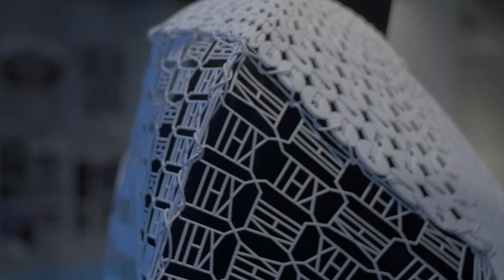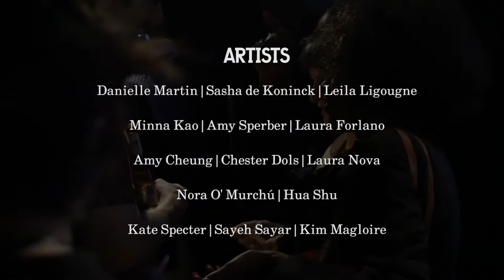Re-Making Patterns: An Exhibition of 3D Printed Fashion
In June 2015, Eyebeam and Shapeways brought together fifteen fashion designers, engineers, and media artists from across North America and Asia to build skills and collaboratively design at the intersection of fashion and technology. After a challenging and rigorous class taught by expert practitioners and artists in the fields of fashion, 3D modeling, and 3D printing, five groups of artists produced brand new pieces that break away from conventional dress in favor of conceiving garments and accessories that do not yet exist.

Combining traditional fashion techniques and emerging technologies, each piece functions as an extension or augmentation of the body, exploring concepts such as second skin, performative textiles, as well as responsive and kinetic structures.

Exhibiting Designers:

Danielle Martin
Sasha de Koninck
Leila Ligougne

Minna Kao
Amy Sperber
Laura Forlano

Chester Dols
Amy Cheung
Laura Nova

Nora O' Murchú
Hua Shu

Kate Specter
Sayeh Sayar
Kim Maglorie